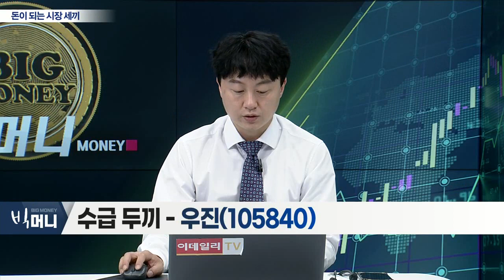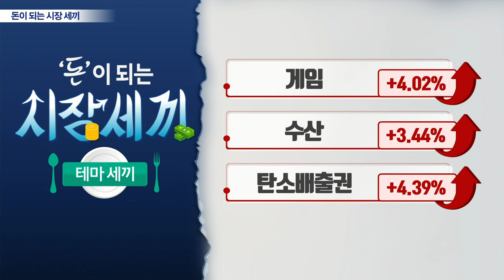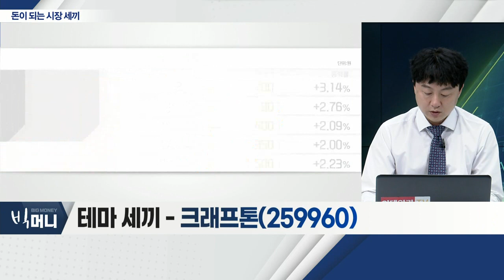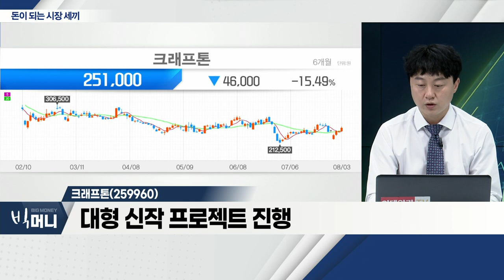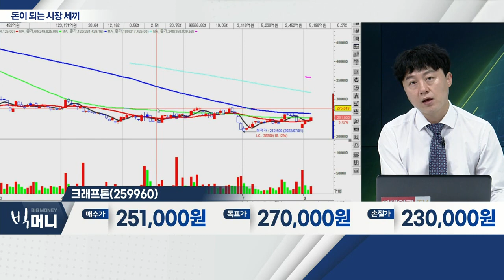금양(001570), 우진(105840), 크래프톤(259960)_시장 세끼 (20220803)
금양(001570)
- 발포제 유관 제품, 제조 기업
- 2차전지 사업 본격화
- 2차전지 소재 라인 확충

우진(105840)
- 산업용 계측기 개발ㆍ제조 기업
- 원자력 발전 산업, 성장 재개에 수혜
- 올해 영업이익 400억 이상 예상

- 슈팅 서바이벌 게임 전문 업체
- 대형 신작 프로젝트 진행
- 올해 영업이익 8,000억 이상 기대